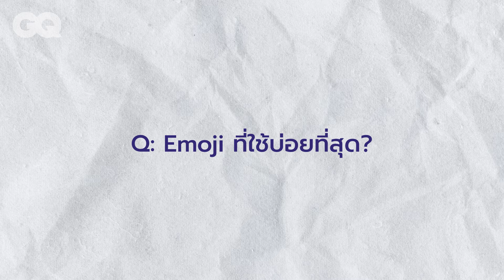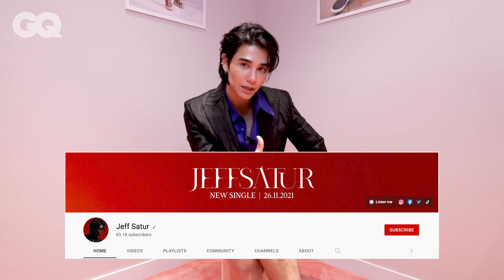มาทำความรู้จักเจฟ-ซาเตอร์ ให้มากขึ้นใน GQ&A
ทำความรู้จักกับเจฟ-ซาเตอร์ (Jeff Satur) ศิลปินหนุ่มสุดฮอตและหนึ่งใน GQMAN2021 ให้มากขึ้นผ่าน GQandA ตั้งแต่อาหารที่ชอบ สิ่งที่กำลังอิน จนถึงสิ่งที่เขาอยากแก้ไขในตัวเอง